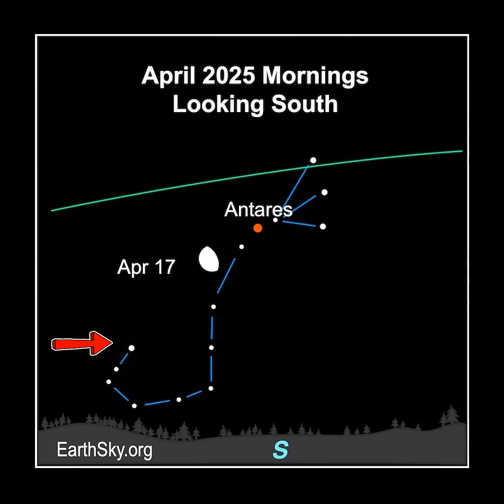See the Moon and Antares on April 16 and 17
Join EarthSky's Marcy Curran for a short video preview of the moon visiting Antares, the brightest star in Scorpion the Scorpius, on the mornings of April 16 and 17, 2025. They'll rise after midnight and be visible through dawn. And if you don’t see Antares on the morning of April 16, it might be behind the moon. Observers in parts of Antarctica, South Africa, Africa and Australia will be able to see the moon occult - or pass in front of - Antares at 23 UTC on April 16.